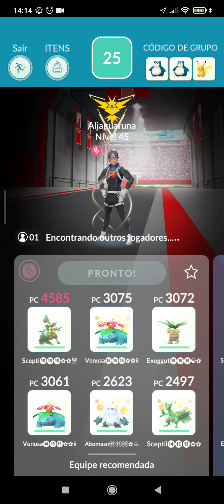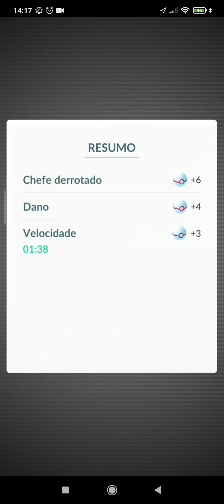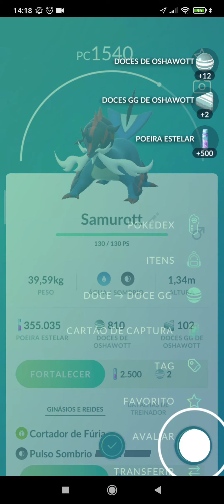Dia de Raids Samurott de Hisui, batalha em Raid 01